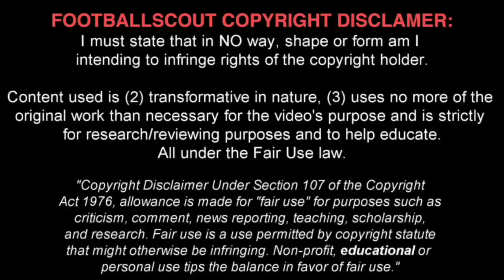JOSH SIMS ✭ SOUTHAMPTON ✭ THE FUTURE OF ENGLAND ✭ Skills & Goals ✭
Joshua Samuel "Josh" Sims is an English professional footballer who plays as a winger for Southampton in the Premier League.